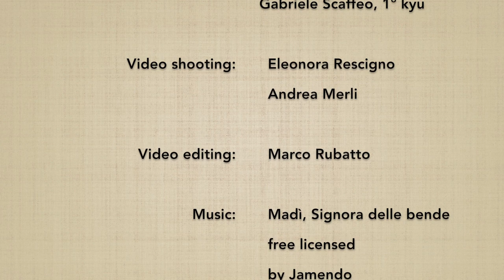(6*) Roku no kumijo: henka, variations - Marco Rubatto